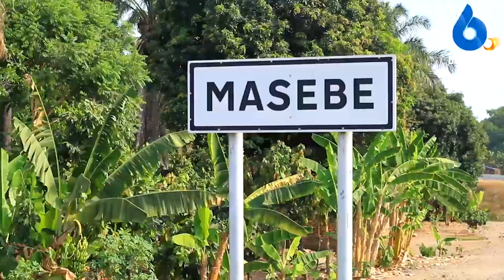Kilimo cha Michikich Kilivyo Geuka Fursa Kwa Wanannchi Wilayani Kyela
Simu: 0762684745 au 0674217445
Karibu sana